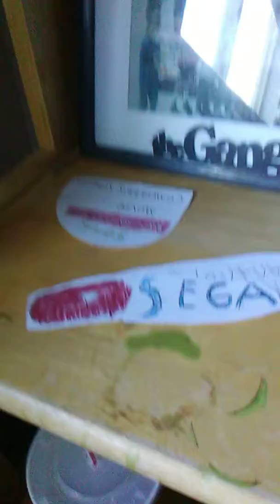Sonic adventures the series Movie final trailer